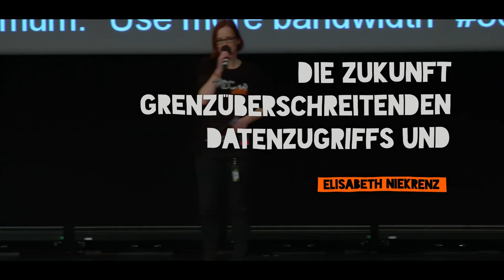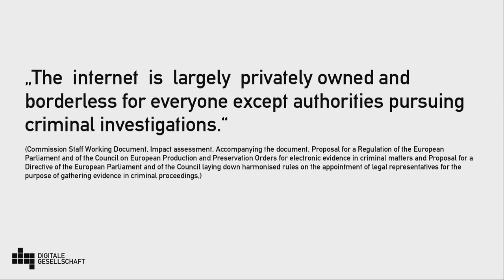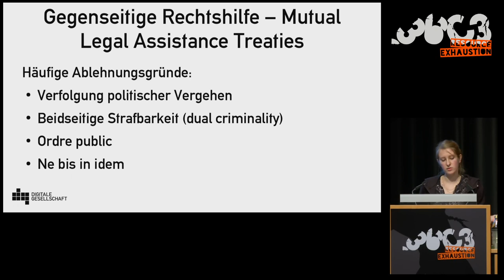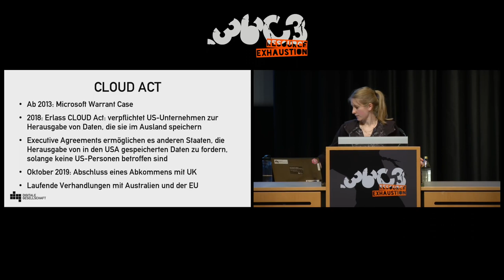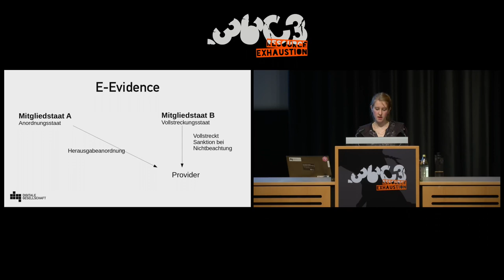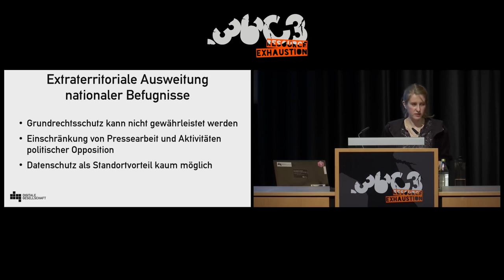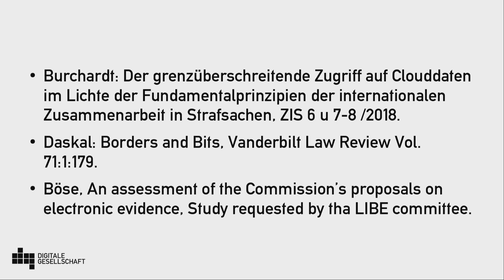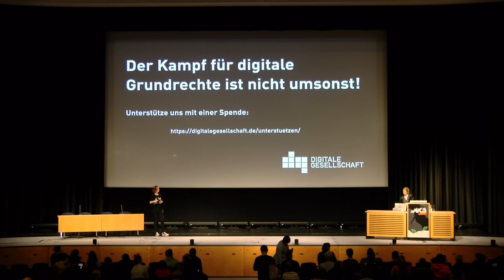36C3 - Die Zukunft grenzüberschreitenden Datenzugriffs und politischer Verfolgung - english transla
In Brüssel wird über eine Verordnung verhandelt, die es allen EU-Staaten ermöglichen soll, Provider zur Herausgabe von Inhalten oder Metadaten zu verpflichten – egal wo die Daten gespeichert sind, egal ob die Tat, um die es geht, dort eine Straftat ist. Werden CLOUD-Act, e-Evidence und ähnliche Kodifikationen bald dafür sorgen, dass Strafverfolgungsbehörden aller Länder Daten von Providern weltweit abgreifen können?

Strafverfolger hierzulande würden gern möglichst schnell alle möglichen Daten von allen möglichen Online-Diensten über ihre Kunden erhalten. Juristisch stehen dem bisher einige Hürden im Weg, wenn die Anbieter nicht im Inland sitzen oder wenn sie Daten auf Servern im Ausland speichern. Hinter der  Auskunft, mit welcher IP eine Morddrohung auf Facebook gepostet wurde, verbergen sich Diskussionen über die großen Themen des Völkerrechts: Souveränität und Territorialität. Weil Daten oft auf der ganzen Welt gespeichert werden, wird das etablierte System der gegenseitigen Rechtshilfe in Frage gestellt.

Während die EU noch über die eEvidence-Verordnung berät, haben die USA schon mit UK ein Abkommen für unbegrenzten Direktzugriff geschlossen und verhandeln mit Australien.

Warum diesen neuen Regeln jeder Grundrechtsschutz fehlt und wie grenzüberschreitende Repression politische Verfolgung verändern könnte, erfahrt ihr in diesem Talk.

Elisabeth Niekrenz